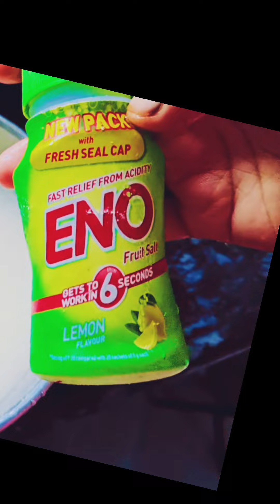Instant Dal Chawal se Idli Recipe|फूली-2 सॉफ्ट इडली तुरंत ||How to make idli batter ferment quickly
सूजी पोहा का ऐसा नास्ता आप कहीं नहीं देखा होगा
चावल के आटे से नरम नरम पुआ

your questions:-
idli recipe
Idli batter ratio of dal and rice
Idli batter recipe
idli kaisr banaye
idli bnane ki vidhi
dosa better recipe
idli better recipe
idli recipe
idli recipe in hindi by mk Mk kitchen
What is idli rice
Idli recipe with idli rava and urad dal
How to make idli batter ferment quickly
Idli dosa batter recipe
What are the ingredients for idli?
Why is my idli soft but not fluffy?
What made the idli soft and fluffy?
What is famous in idli?
Which is best for idli?
What are the mistakes while making idli?
What makes idli puffy
Do we need to add Eno to idli batter?
Why is curd added to idlis?
Why curd is used in idli?
What is the reason for hard idly?

इडली बैटर में मेथी क्यों डाली जाती है?
इडली में बेकिंग सोडा का उपयोग क्यों किया जाता है?
इडली को नम कैसे रखते हैं?
पोहा को डोसा के बैटर में क्यों डाला जाता है?
इडली को नरम और फूली किस चीज ने बनाया?
इडली में बेकिंग सोडा का उपयोग क्यों किया जाता
क्या हम इडली में बेकिंग पाउडर डालते हैं?
इडली के बैटर में बेकिंग सोडा कब डालना चाहिए?
बिना बेकिंग सोडा के खाना बनाने से क्या होता है?
इडली में बेकिंग पाउडर डालते हैं?

सर्दियों में इडली बेटर को तुरंत कैसे फमेंट करे

 ऊँ 🙏🏻
flower my pages👇